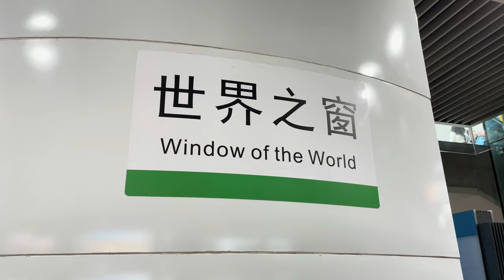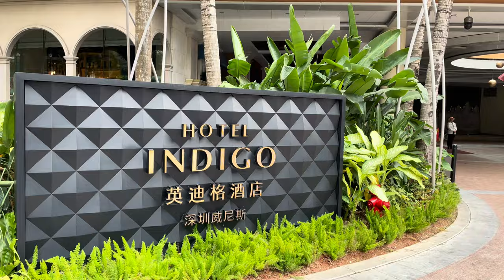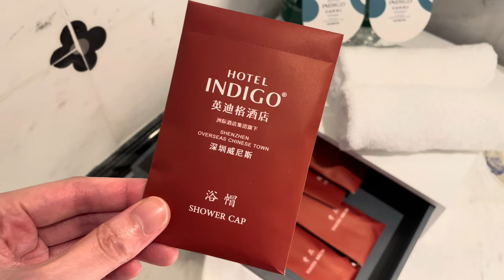［酒店開箱］深圳五星級酒店😍無敵煙花景房🎇意大利威尼斯風情｜自助早餐+晚餐｜世界之窗站｜洲際旗下 深圳威尼斯英迪格酒店｜深圳2日1夜｜深圳美食｜南山好去處｜深圳吃喝玩乐｜深圳好去處2024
今次我會開箱一間深圳五星級酒店！酒店屬於洲際旗下，裝潢充滿意大利水都威尼斯風情！酒店房間有巨型露台，可以睇到世界之窗煙花景！自助早餐款式好豐富，應有盡有！想知就快啲撳入黎睇啦！👀

深圳威尼斯英迪格酒店
華僑城深南大道9026號

距世界之窗地鐵站-A岀口步行200米，約3分鐘
周五及周六自助晚餐 17：30-21：30 周六及周日自助午餐 12：00-14:30

世界之窗煙花表演: 每週六晚上和節日晚上 9：00

今次入住房型: 豪華世界之窗大床房
查看價格:

0:00 簡介
0:44 交通資訊
1:23 酒店環境和設施
2:57 開箱酒店房
5:37 酒店晚餐
7:08 煙花
8:10 自助早餐